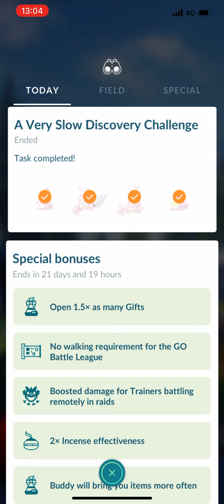A Very Slow Discovery Challenge (Completed)